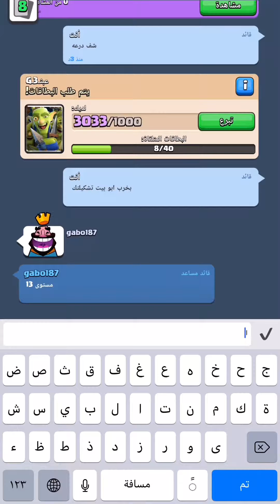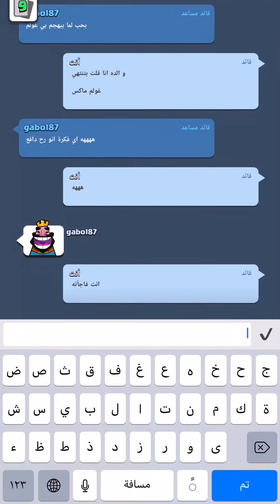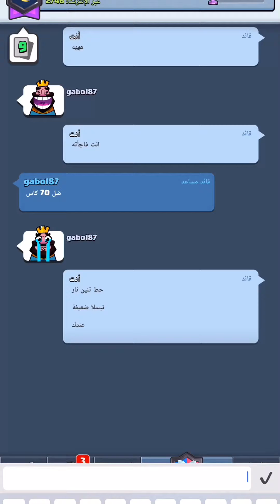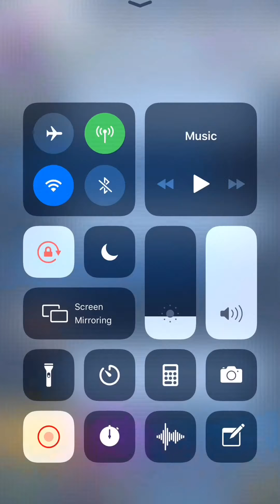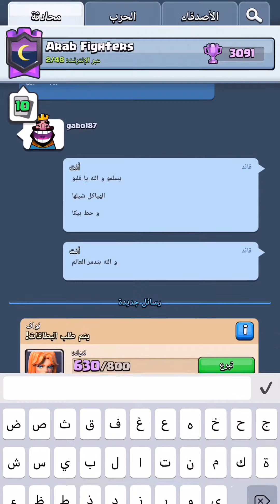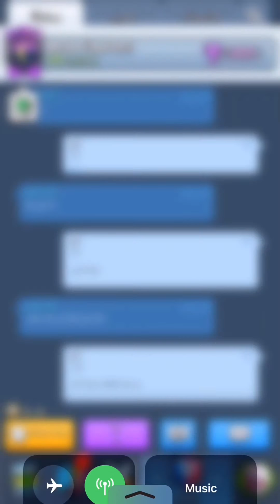رفع كؤوس ب أغرب التشكيلات الناجحة في كلاش رويال 😱😯